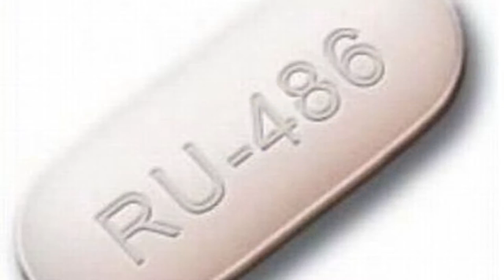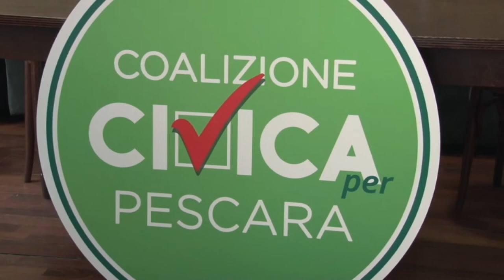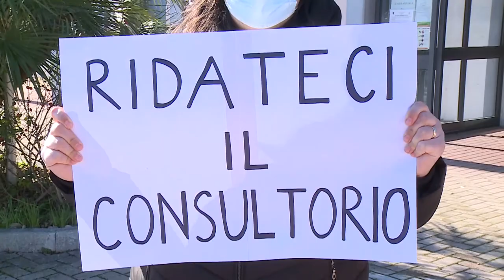Aborto. Per l'Ru486 la Verì raccomanda l'ospedalizzazione: è polemica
Una circolare firmata dall'assessore Verì e dal direttore D'Amario raccomanda fortemente alle Asl di svolgere l'interruzione farmacologica di gravidanza in ospedale e non in consultorio. Subito la protesta di associazioni, opposizioni e sindacat